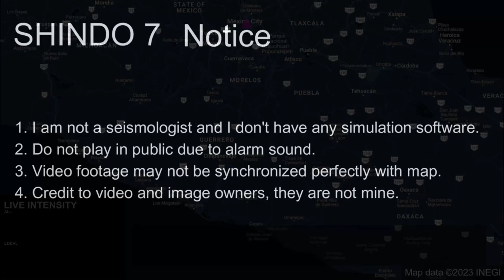M 7.0 Guerrero, Mexico Earthquake (7/9/2021)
1. Do not use for planning purposes
2. Do not play in public due to alarm sound
3. Video footage may not be synchronized perfectly with map
4. Credit to video and image owners, they are not mine

Cities:
0:04 Acapulco
1:11 Mexico City